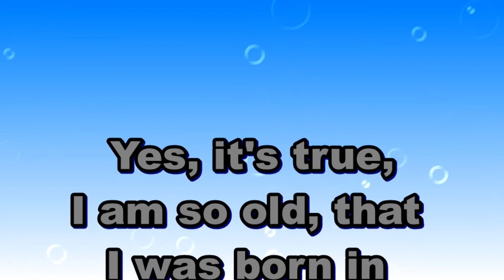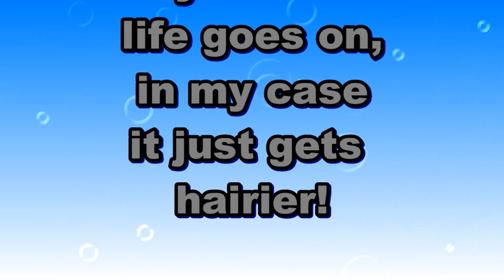How To Grow Old, Disgracefully!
A selection of photos of me from the last 60 odd years.
Hopefully illustrating... something.
My videos are a miscellany, a melange, a variety, often unplanned, whatever comes to me! My aim - Not to be easily pigeonholed!